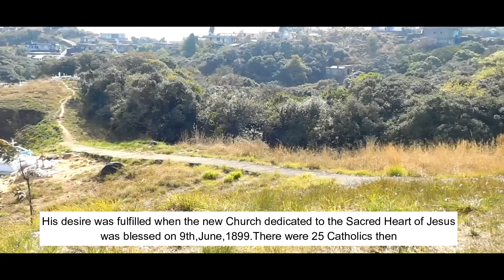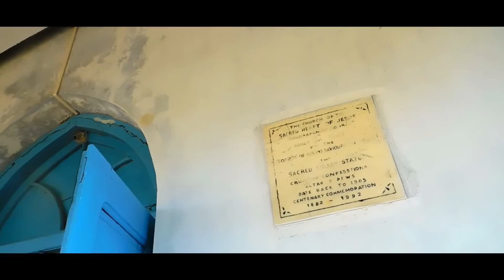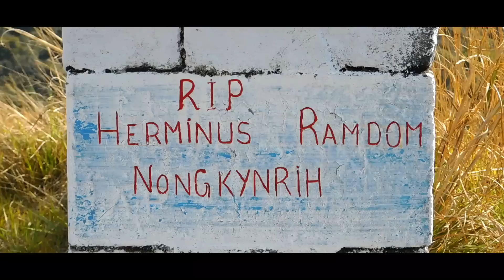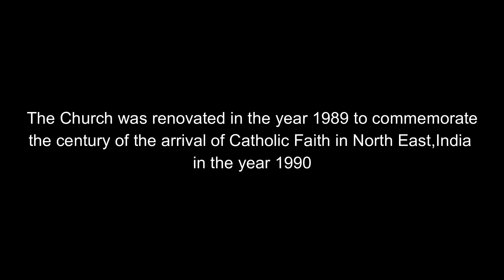Ka Jingdap 115 snem ka Iingmane Katholik Barim ha Sohra|1905-2020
A Short Documentary Film By Justin Lynnong
Written And Directed By E.R.Sawian